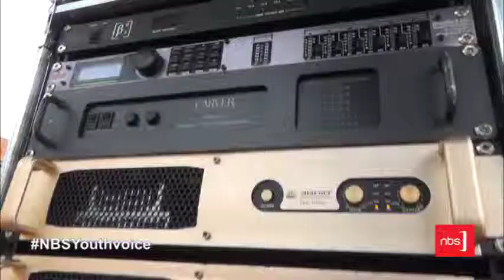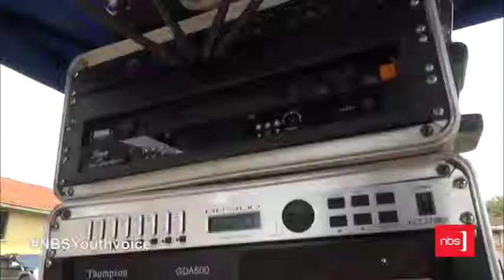NBSYouthvoice at 3D School tours 2019 at Kakungulu memorial high school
vj junior, dj ali breezy, mc ollo, mc mats and dj el nico thrill students at the 3d school tours via NBS Youth voice show